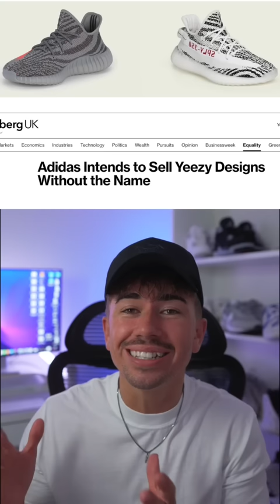Adidas plans to sell Yeezys without Kanye West🤯